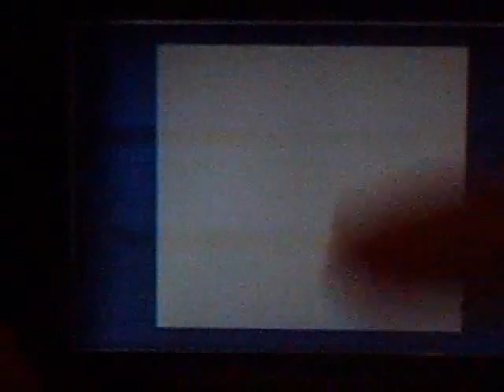Pokemon Blue Walkthrough Episode 30 Bike Riders Galore!.wmv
Bike Riders Everywhere!